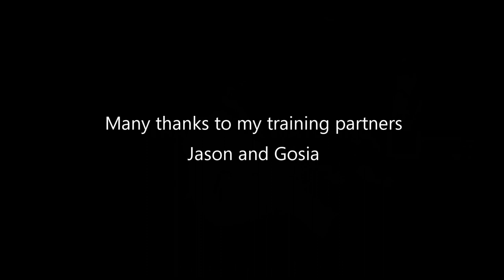How to Defend IBJJF Legal Leg Locks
HOW TO DEFEND LOCK LOCKS (IBJJF legal gi attacks)

In this session of sparring I asked my training partners to constantly attack me with gi-legal leg locks. It gave me as much chance to practice my defences and escapes. I've listed all the methods I used in that session, but there are a few I did not comment on, notably the grip fighting aspect (which I can cover in a future video). There were also a lot of legal leg attacks that didn't occur so I will cover those as and when they happen in future vids.

Contents:
00:00  Putting the boot on - the bare minimum when defending straight ankle locks
00:19  Leg Split - this forms the first part of your escape
00:35  Early Exit - recognise a threat early and save yourself a lot of problems
00:52  Double Boot - eliminating gaps will prevent opponent getting a good grip
01:55  Leg pummelling - very important in all leg lock situations
02:22  Spinning out or stepping out of attacks - risky if you are not sure which direction to turn!
02:42  Counterattacking - sometimes you can try to counter attack to put your opponent off from finishing a leg lock, very risky of course. In this example it worked.
03:08  Often you'll see folk chilling while the other tries to leg lock them, this is risky, as you will see here!!

Thanks to my sparring partners Jason and Gosia.
Music by Scott Holmes (tracks We Are One, Dream Come True). Used via CC 4.0 non-commercial personal use license.